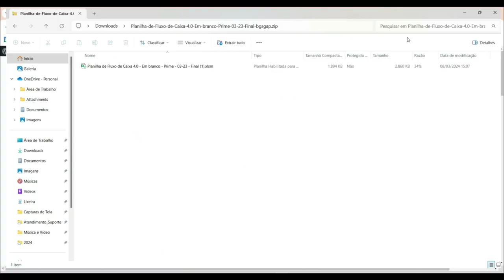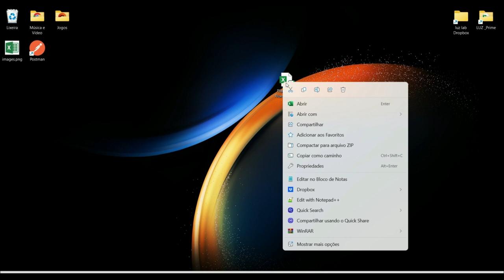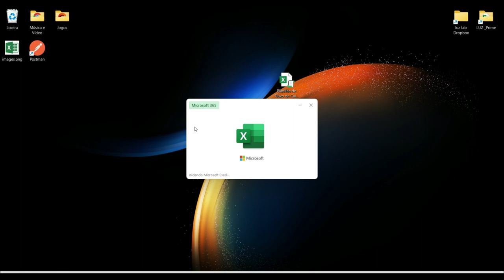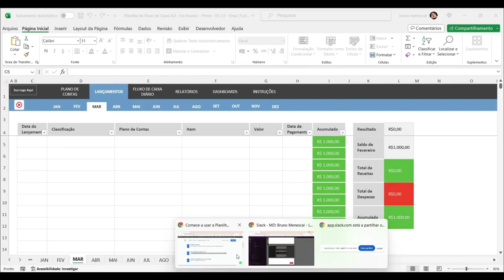Ativação Planilha Luz